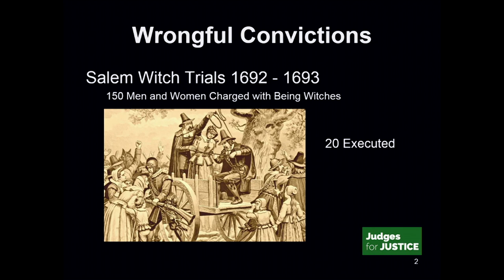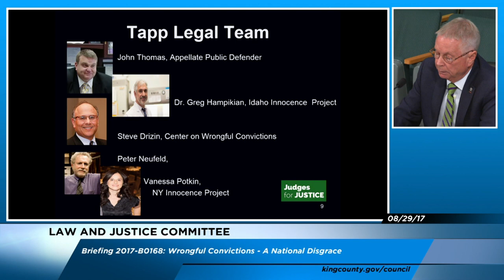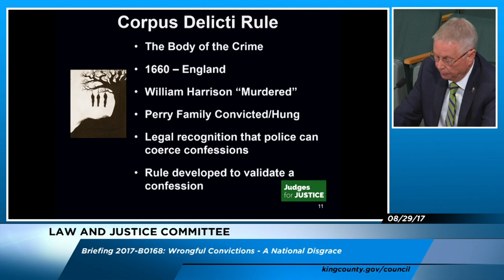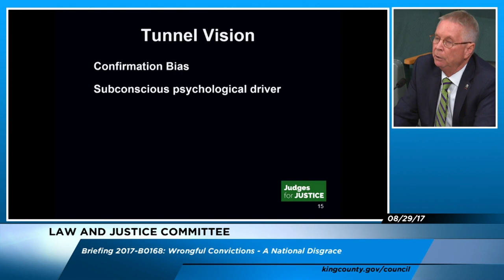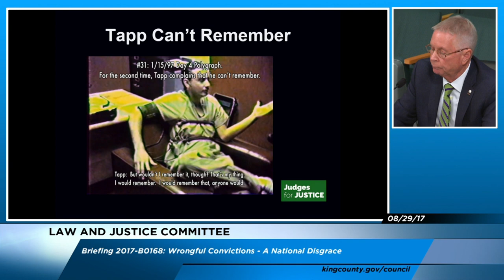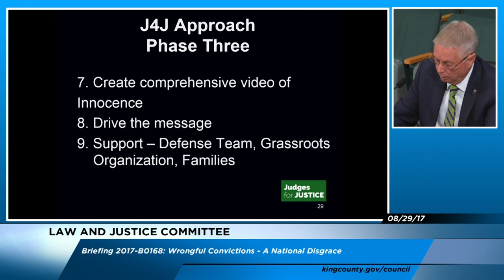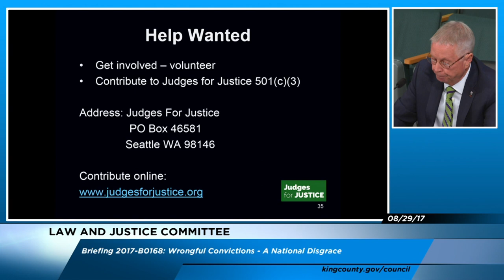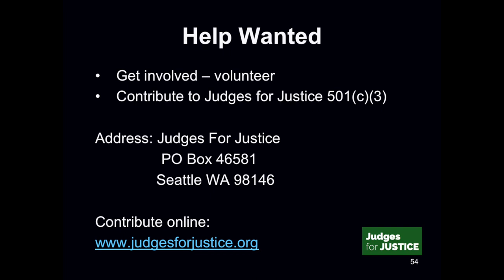'Wrongful Convictions - A National Disgrace' by Judge Michael Heavey (Ret.) of Judges for Justice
Presented in Seattle, Washington, August 29, 2017, before the King County Metropolitan Council's Law and Justice Committee.